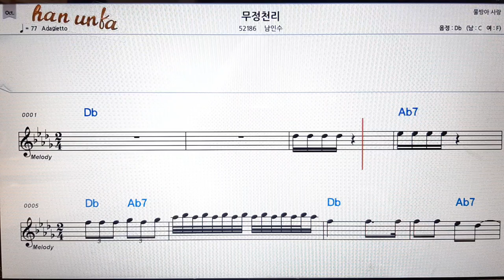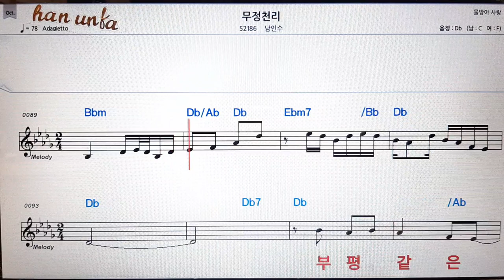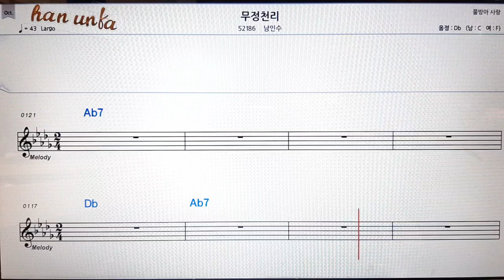무정 천리/남인수👍노래 반주, 코드 악보,가라오케💋Karaoke*Sheet Music*Chord*MR